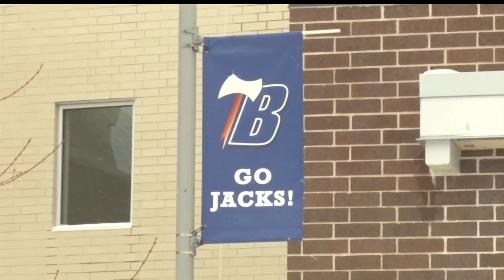Bemidji High School Recognized Again In List Of Best MN Schools